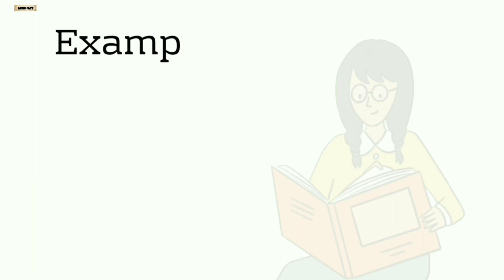5 Steps to Learn Faster।। Right way to study in board exam ll Students Must Watch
Learning new things is a huge part of life -- we should always be striving to grow and learn a new skill. Whether you're learning Spanish or want to do math fast, it takes time to learn each lesson, and time is precious. So how can you make the most of your time by speeding up the learning process? Thanks to neuroscience, we now have a better understanding of how we learn and the most effective ways our brains process and hold on to information.

If you want to get a jump start on expanding your knowledge, here are 10 proven ways you can start being a quick learner.how to learn fasterhow to learn faster and remember more

study tips
Learn faster and remember more
how to study
board exam2023
study online

Learn faster and remember m...
Learn in 2023
board exam comedy
board exams
Student in 2023
how to study for finals
how to study smart
study
study abroad
study motivation
study music
study techniques
study tips

00:00:00 Introduction
00:00:23 Tip No.1
00:01:06 Tip No.2
00:01:42 Tip No.3
00:02:09 Tip No.4
00:02:26 Tip No.5